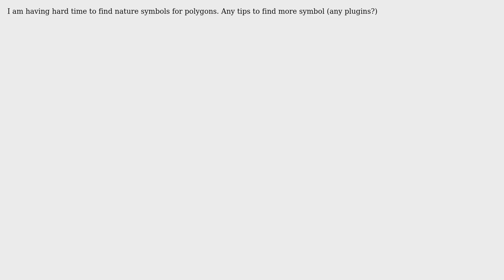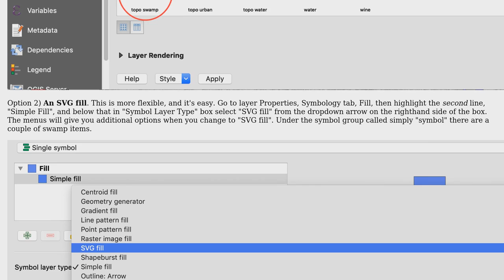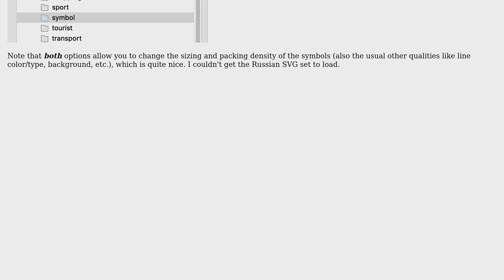GIS: Is there any swamps/marshes symbol using Quantum GIS? (3 Solutions!!)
GIS: Is there any swamps/marshes symbol using Quantum GIS?

With thanks & praise to God, and with thanks to the many people who have made this project possible! | Content (except music & images) licensed under CC BY-SA | Music | Images & others | With thanks to user underdark user SS_Rebelious user Mapperz user John user Doum and the Stack Exchange Network Trademarks are property of their respective owners. You are responsible for your own actions.